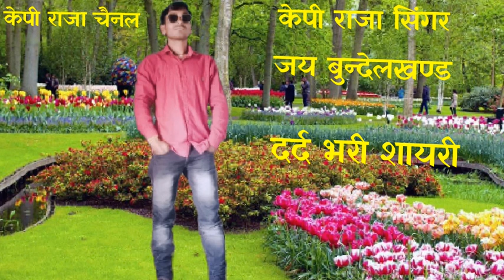दर्द भरी शायरी